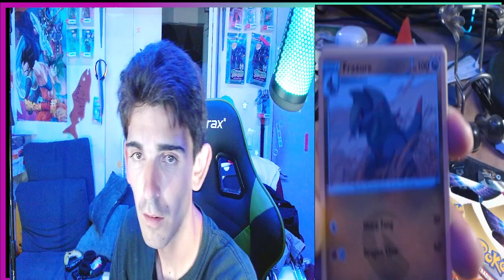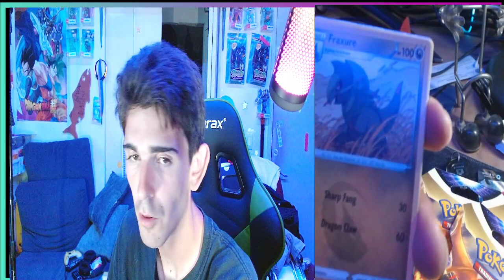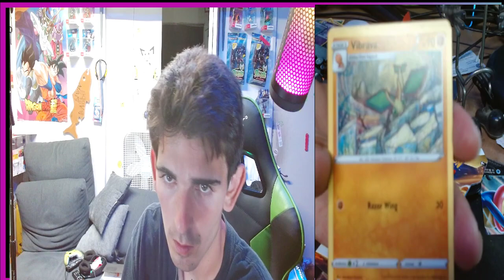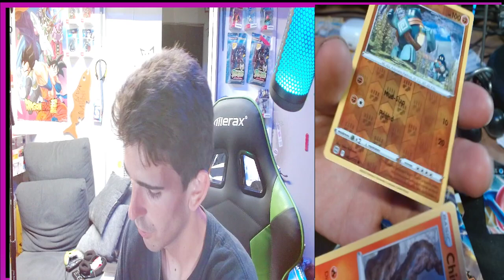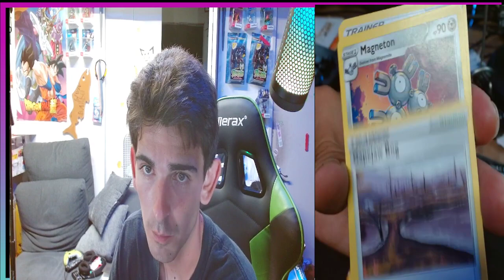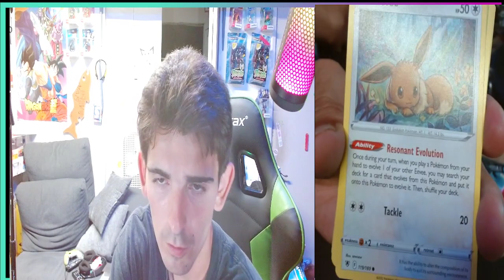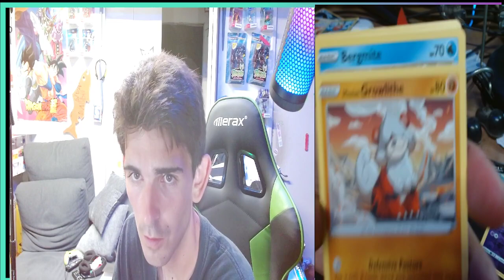opening up astral radiance packs pokemon cards